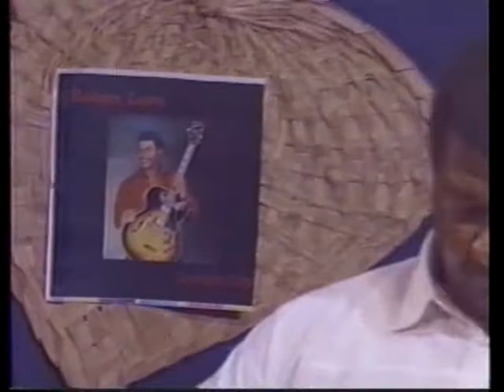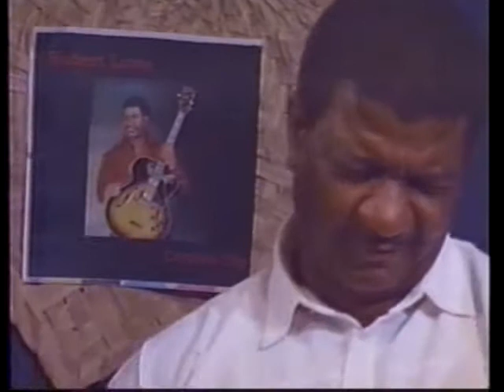Begin Guitarist - Robert Lowe.flv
An original composition,composed,arranged and performed by the one and only Robert Lowe (Detroit's own)